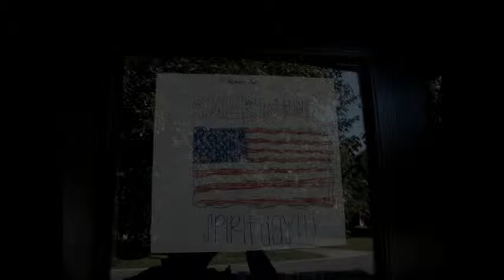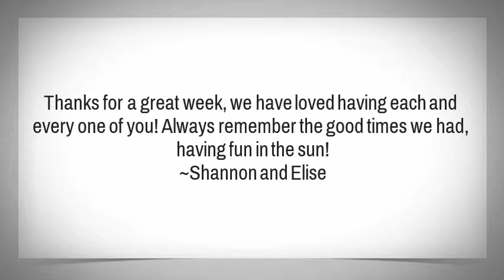Camp Fun in the Sun 2014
Our camp video for the summer of 2014!